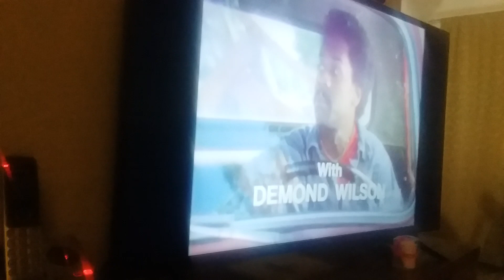sanford and son intro. extra check